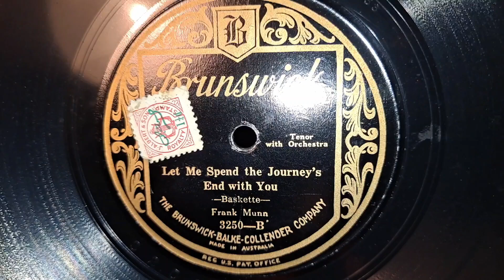Let Me Spend The Journey's End With You. Frank Munn. Brunswick 78rpm Record from 1926. Pick-up Arm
His Masters Voice 101 Portable Picnic Wind-up Gramophone Phonograph 78rpm Record Player, using a bakelite Pick-up arm, steel soft tone gramophone needle, and amplified via a Vintage Hi-Fi System. Pick-up arm plugged in a Cord pre-amp, then into the Sansui 881 Receiver, all via single RCA plugs. Using 1970s KEF Concerto Hi-Fi Speakers and Richter Wizard MK1 Hi-Fi Speakers.